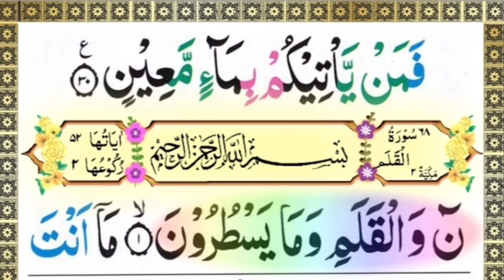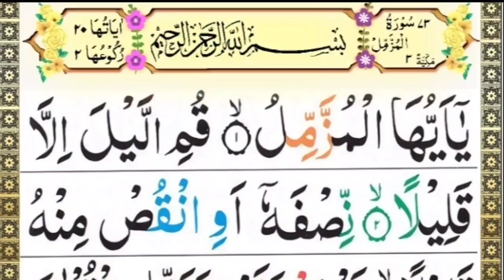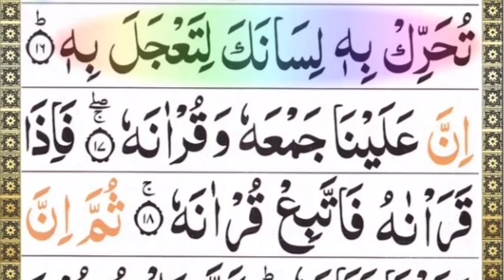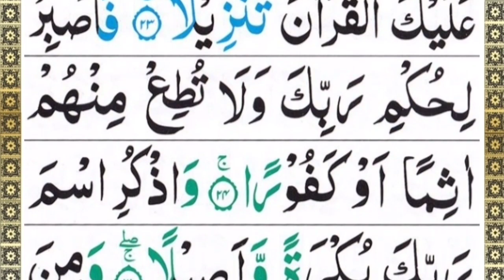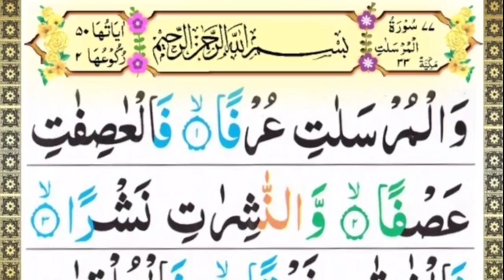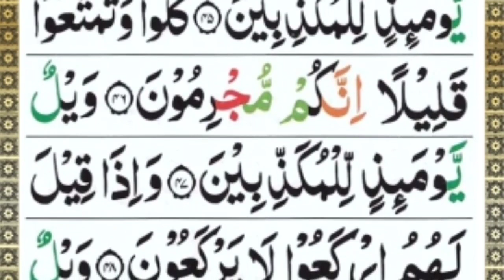Juz 29 mishary Rasihid Alafasy | Juz 29 full HD with arabic rabic text | Surah Al Mulk| سوره الملك